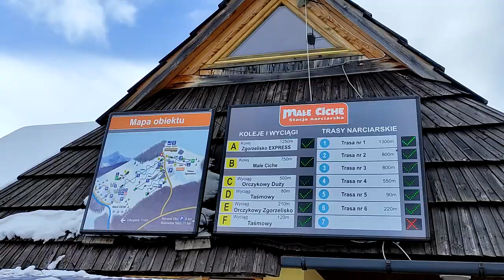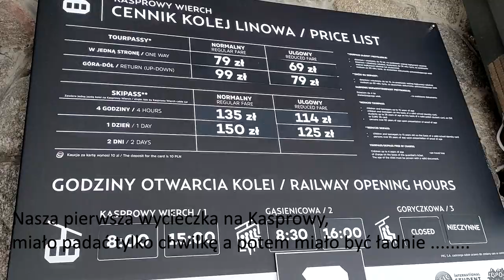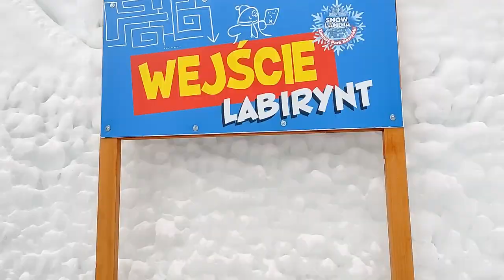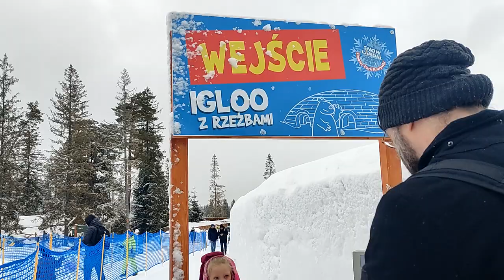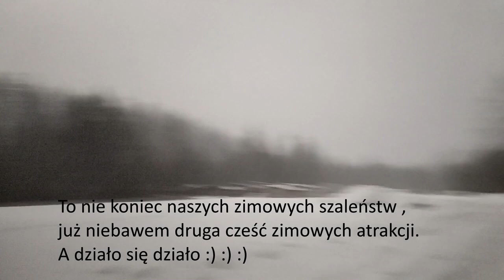Atrakcje w Tatrach - Snowlandia, Kasprowy, Stok Małe Ciche 2022 - część 1